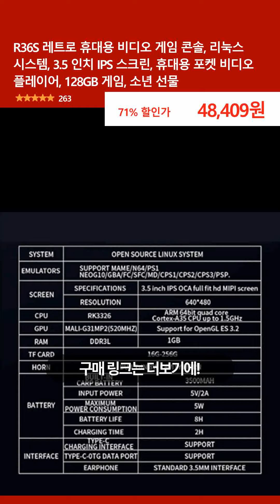R36S 레트로 휴대용 비디오 게임 콘솔, 리눅스 시스템, 3.5 인치 IPS 스크린, 휴대용 포켓 비디오 플레이어, 128GB 게임, 소년 선물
👉 구매링크